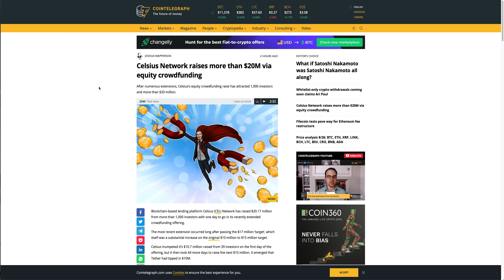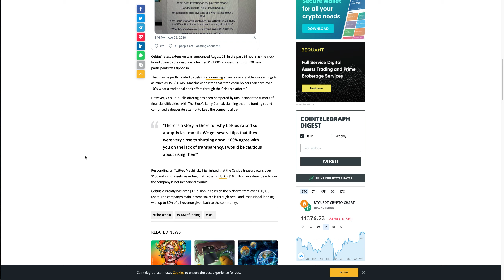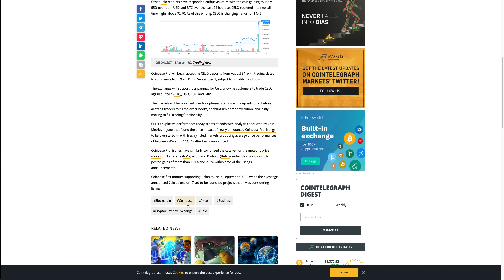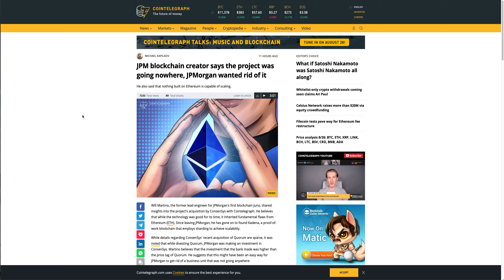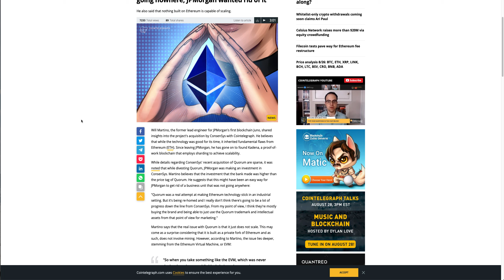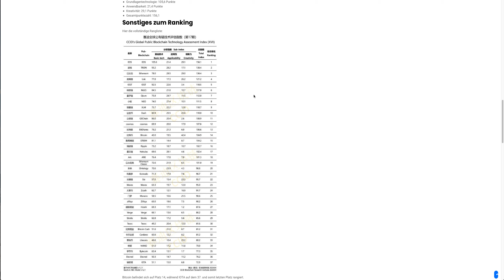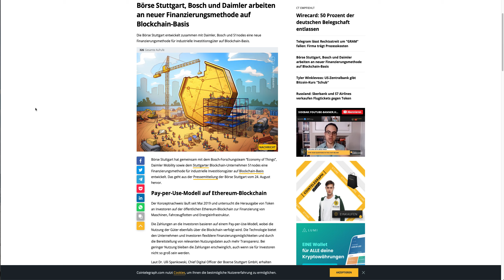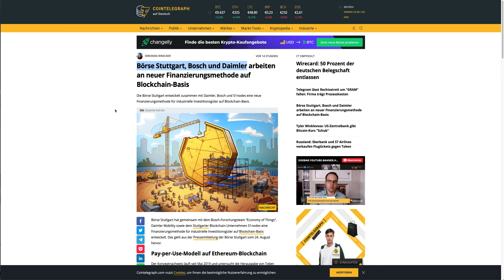Jetzt Celsius (CEL) Aktien kaufen?